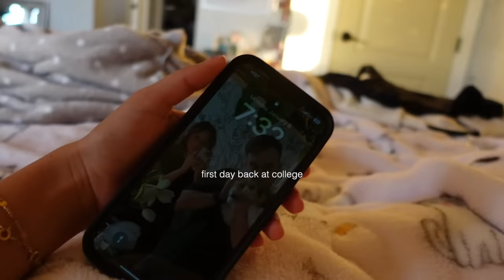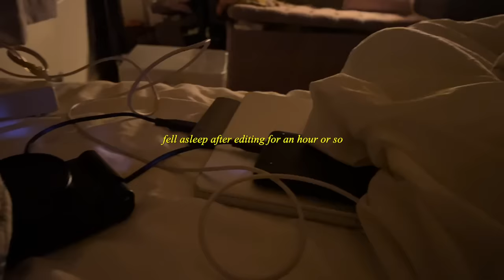day in my life: ballet class🌟school day🍵little sweet🍪new hair✂️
Btw I have a jewelry collection ! ;)
*:･ﾟ✧*:･ﾟ✧

~Questions~
What editing app do you use? : Final Cut Pro but iMovie is amazing for beginners

YOU MATTER !

•warm blanket
•drinking water
•walking